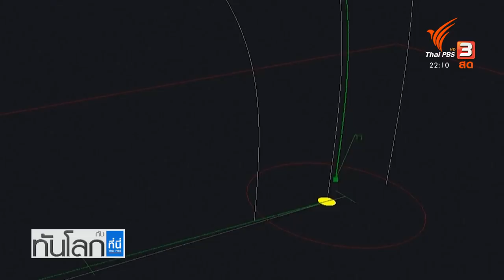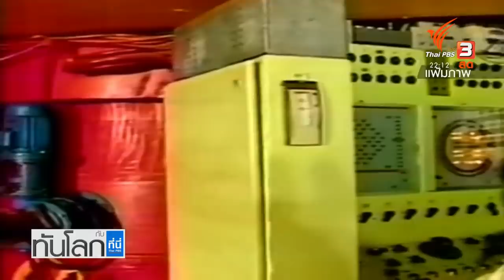คิม จองอึน ประกาศเสริมสร้าง "กองทัพไร้เทียมทาน" : ทันโลก กับ ที่นี่ Thai PBS (12 ต.ค. 64)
ติดตามชมรายการทันโลก กับ ที่นี่ Thai PBS วันที่ 12 ตุลาคม 2564 เวลา 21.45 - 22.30 น. ทางไทยพีบีเอส หรือรับชมย้อนหลังได้ทาง